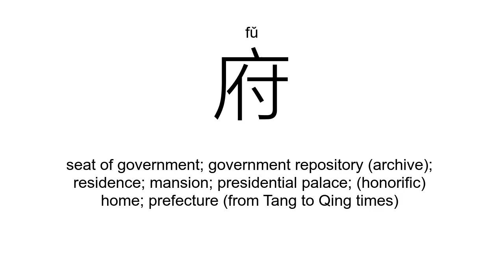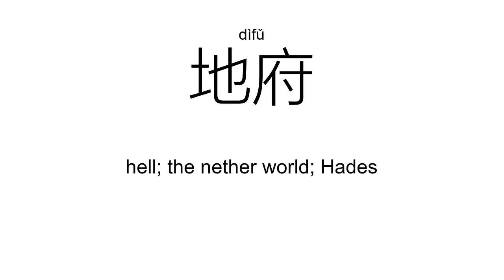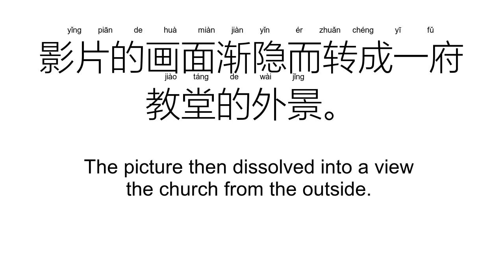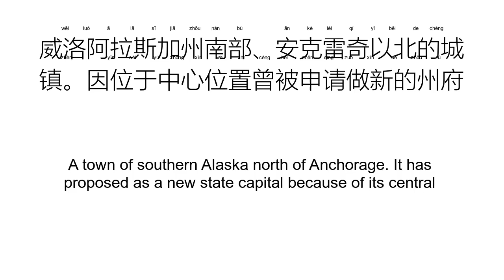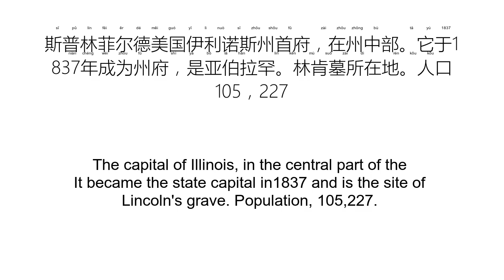‘府’fǔ（Definition）;【政府、首府、华府、公府、冥府、地府、】